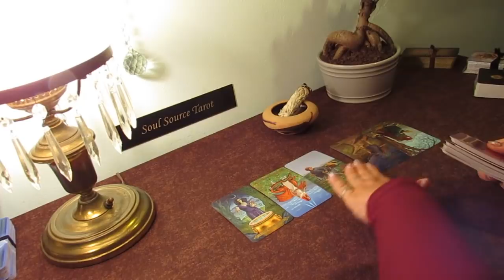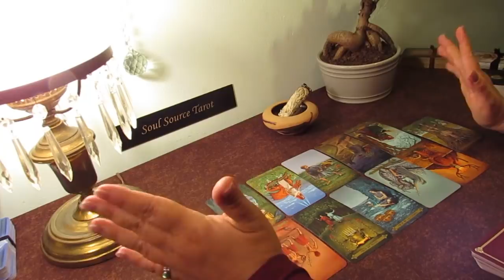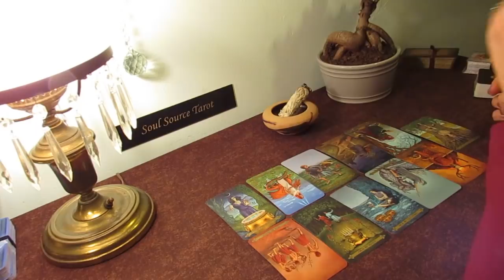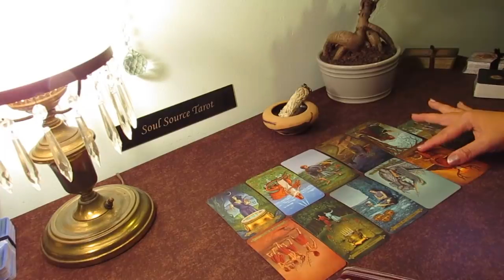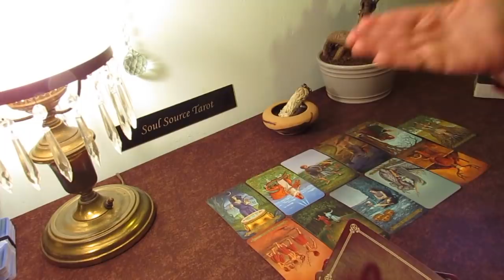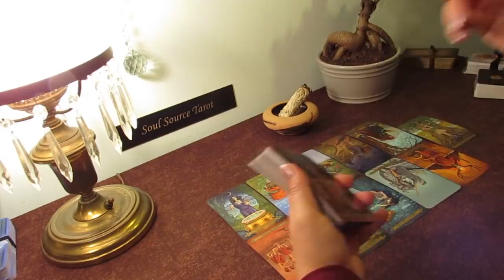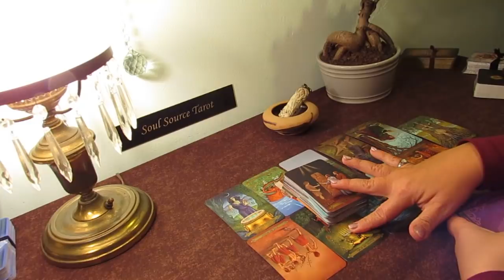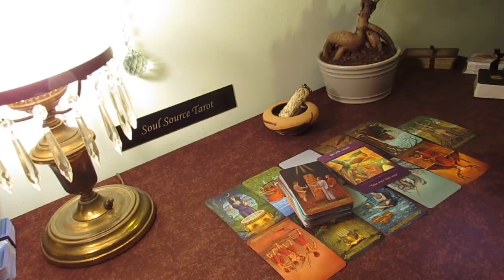The Daily Vibe....Your Gut Says so...Take That Step....April 30 Daily Tarot Reading